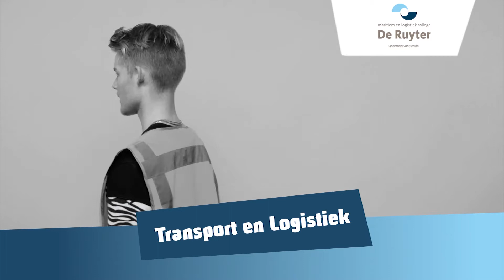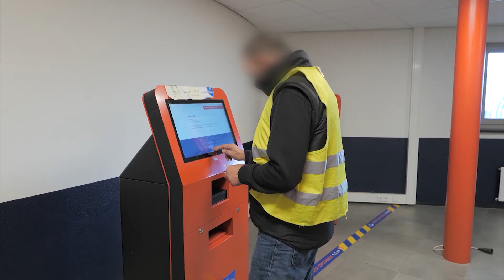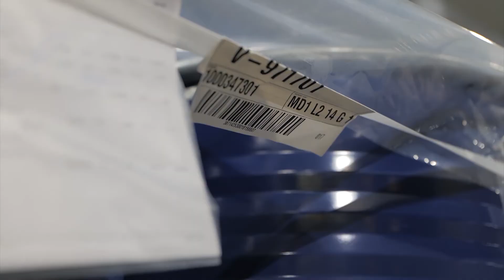Maritiem en Logistiek College De Ruyter Branche Transport en Logistiek | Voorlichting